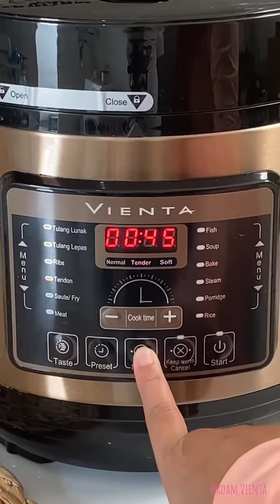Tutorial mengukus frozen food tanpa defrost dengan smart pressure (SPC) Vienta🙂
Fungsi Steam by SPC

Baru sadar loh aquh bahwa dengan menu steam di spc ini tidak perlu tunggu defrost frozen food sepreti siomay atau dimsum 🤗
Dari freezer langsung aja masukin SPC , tunggu bbrp menit selesai🤩

Se simpel ini ya menggukus makanan🤩